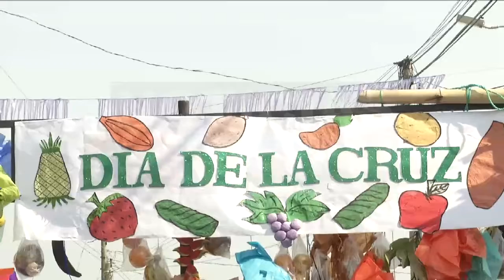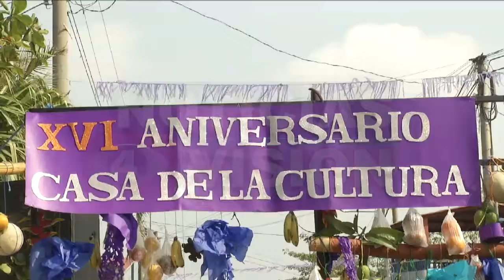GLOBOS SAN FRANCISCO CHINAMECA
Los pobladores de San Francisco Chinameca celebraron a  lo grande una  de sus tradiciones más representativas " El Festival de los Globos"